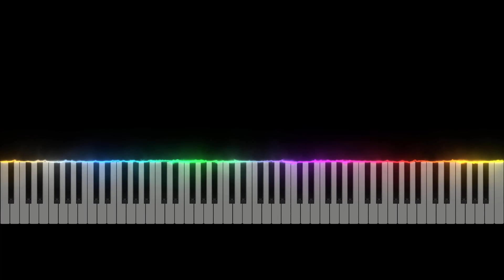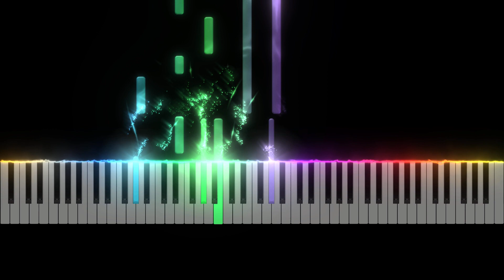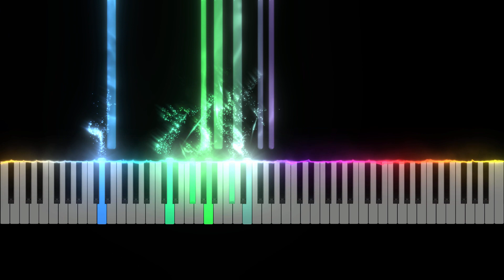✨a ha✨- Take On Me💖[EASIEST Piano🎹 Tutorial]